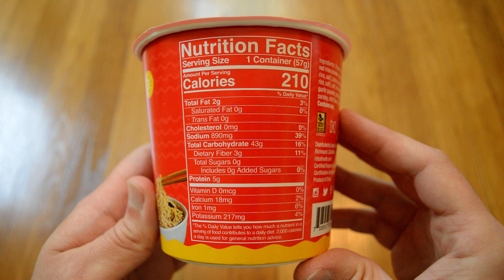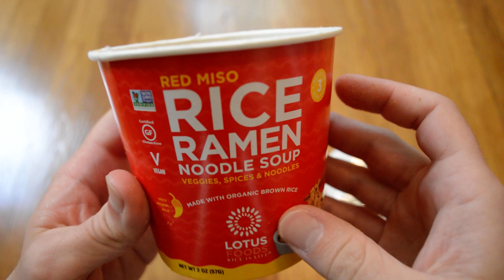Unboxing Lotus Foods Red Miso Rice Ramen Noodle Soup Cup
Opening up a new cup of Red Miso Rice Ramen Noodle Soup from Lotus Foods. This was a pretty good cup of instant ramen. Good flavor and not too much. It's vegan too.